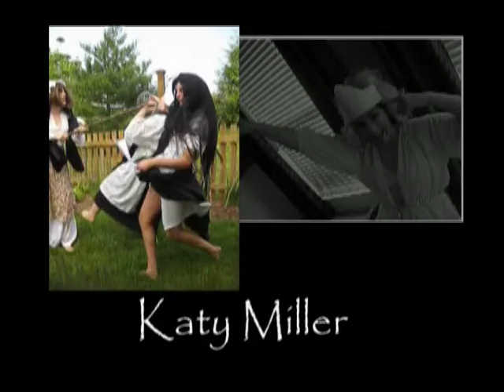A Walk Through History Part 5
An Amazing Depiction of World History